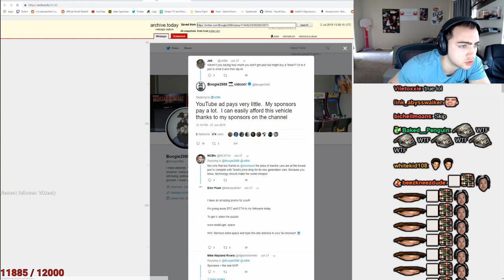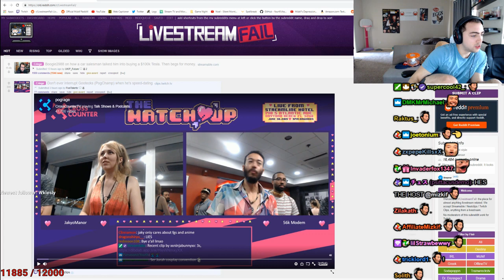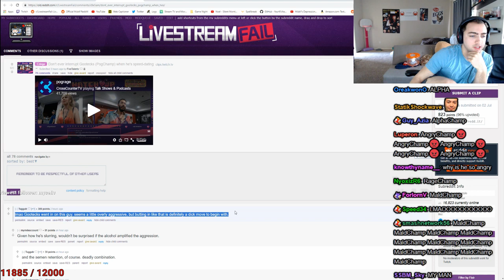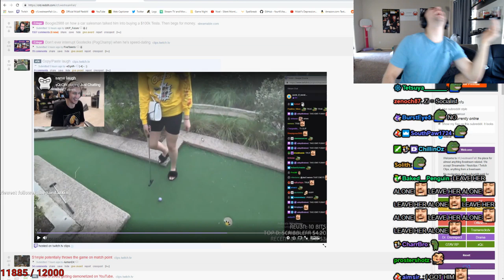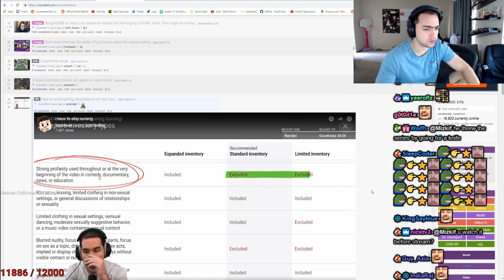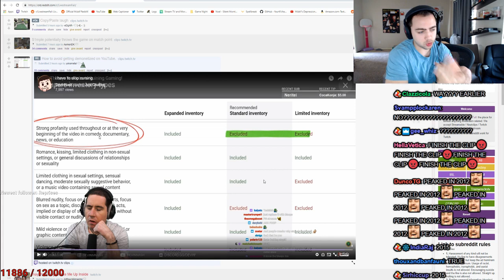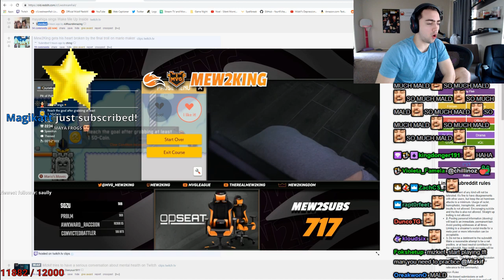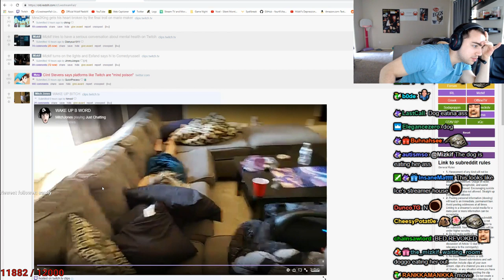FUNNIEST LIVE STREAMS | 2022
Funniest Twitch LIVE STREAM Fails Ever !
Funniest Live TV News Interviews Gone Wrong #2
FUNNY TWITCH MOMENTS (BANNED STREAMERS, FAILS + MORE!) #3